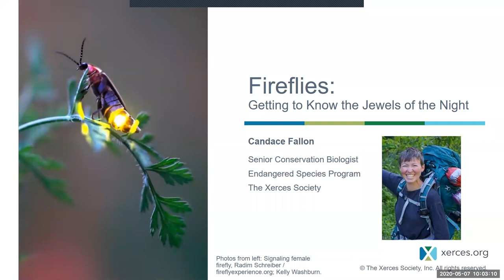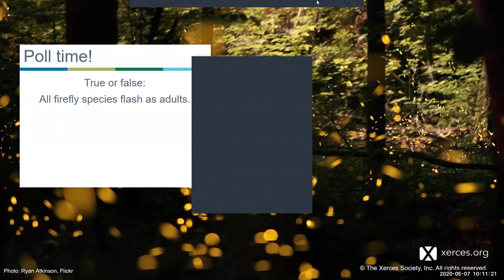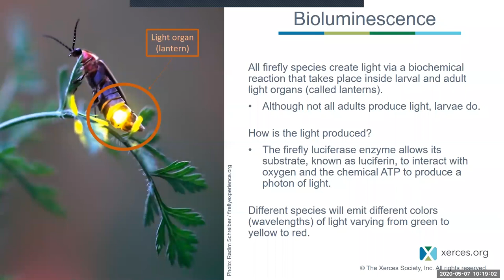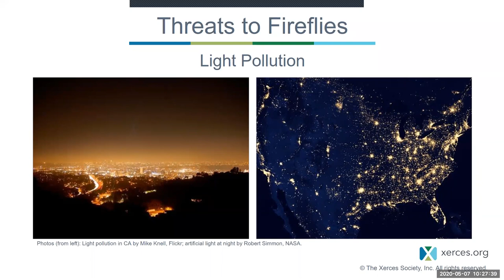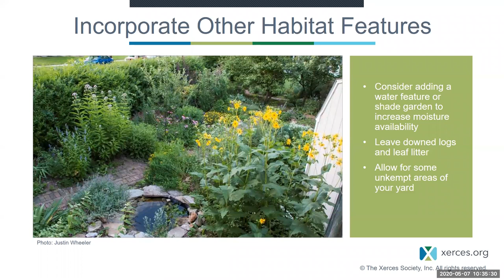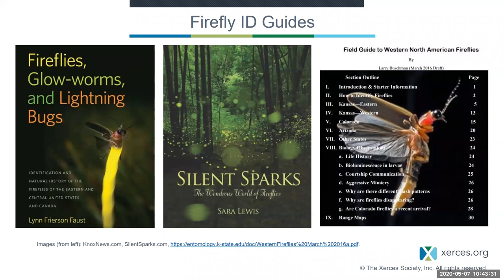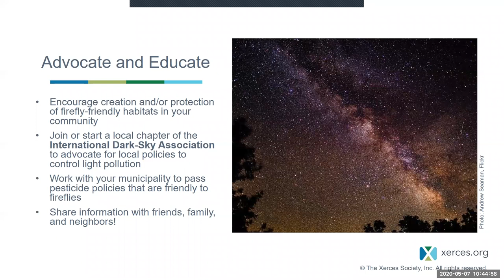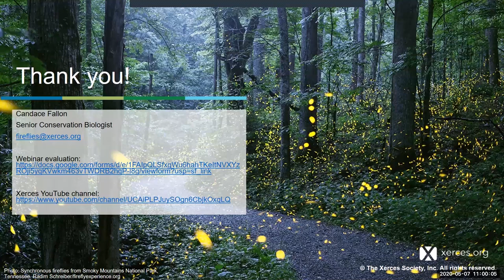Fireflies The Jewels of the Night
Join Candace Fallon, Xerces Biologist, as she takes us into the world of the firefly. Learn about their life history, the threats they face, and what you can do to help these incredible insects.